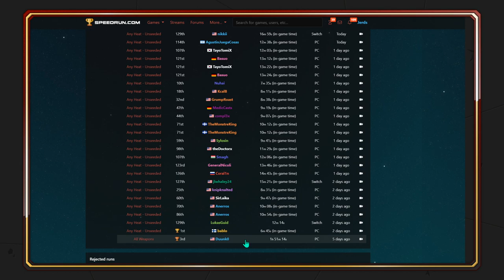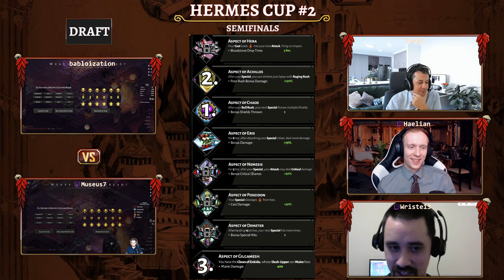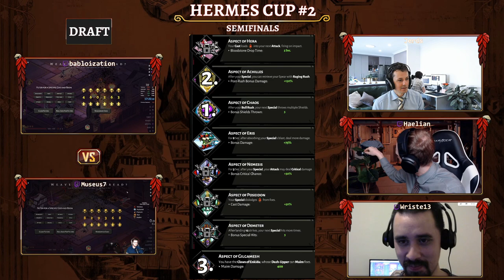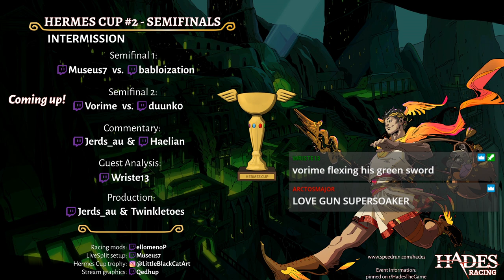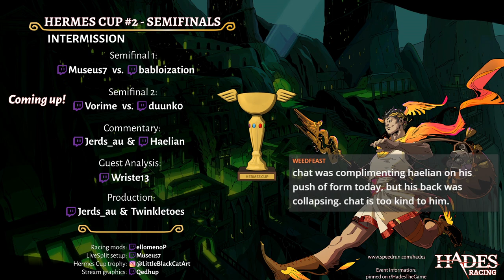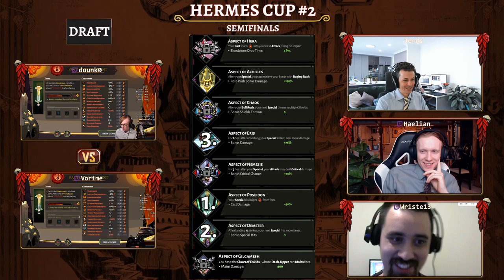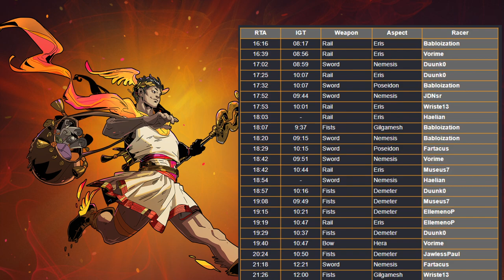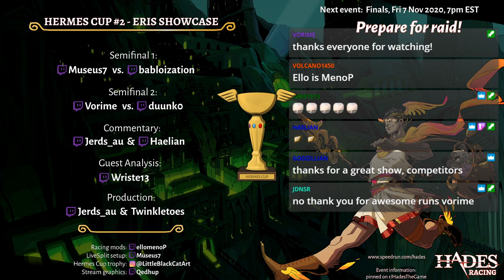Hermes Cup 2 Semifinals - Museus7 vs bablo, Vorime vs duunk0 (23 Oct 2020)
Hermes Cup #2 - Semifinals! 23 Sep 2020, 7pm EST
Semifinal 1: Museus7 vs babloization
Semifinal 2: Vorime vs duunk0

00:00 Hermes Cup begins!
16:14 SF1 intro - Museus7 vs babloization
36:53 SF1 begin - Museus7 vs babloization
1:27:29 SF1 finished, discussion
1:34:46 - Intermission -
1:50:37 Return from Intermission
1:52:20 SF2 intro - Vorime vs duunk0
2:08:35 SF2 begin - Vorime vs duunk0
3:54:34 SF2 finished, discussion
3:07:17 Eris Showcase - Vorime vs duunk0
3:23:20 Eris Showcase finished, discussion, outro

Casting: Jerds, Haelian
Guest Analyst: Wriste13
Production: Jerds and Twinkletoes

Special thanks:
The Hades Speedrunning community